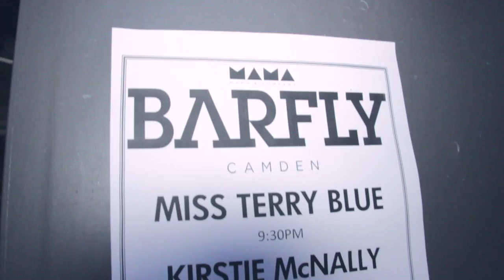Miss Terry Blue 'No Longer Blind' Release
Miss Terry Blue 'No Longer Blind' EP release party at the Barfly in Camden.